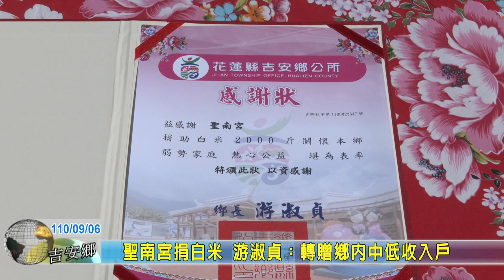20210906 04 聖南宮捐白米 游淑貞：轉贈鄉內中低收入戶